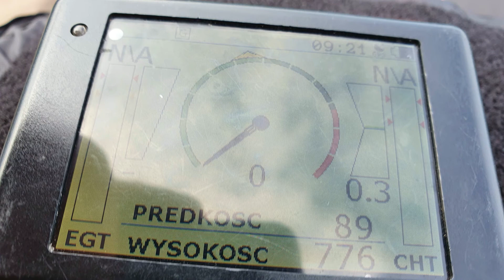Clouds Rider 2.9.2020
Foto & film - Samsung s10